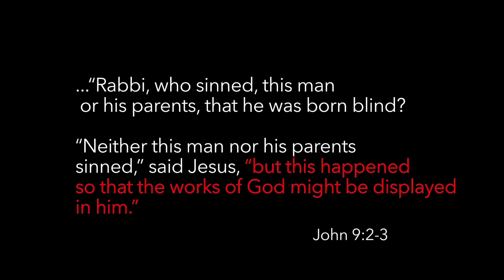When Heaven Seems Silent by Mark and Tammy Endres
We know God’s plans and timing are perfect—but what do we do in the meantime?

Why does God make us wait, knowing it can be so difficult? Why doesn’t He act when time seems to be running out? Why does He answer some prayers in a moment and yet fulfill other promises after having us wait days, years, or even decades before the promise comes to pass?

Mark and Tammy Endres have asked these questions and more. Though Mark was born with only one functioning hand, God has told them—again and again—that His plan is for complete healing. In When Heaven Seems Silent they share the lessons they have learned as they wait—lessons that have forever changed their perspective of God and how He works in the lives of His children. Through their inspiring story you will discover how to:

- Hear God’s voice
- Overcome disappointment
- Wait without anger or offense
- Face your emotions
- Hold on to God’s promises, and much more!